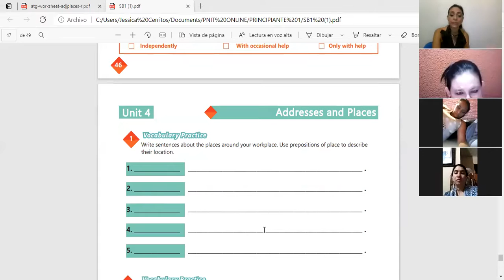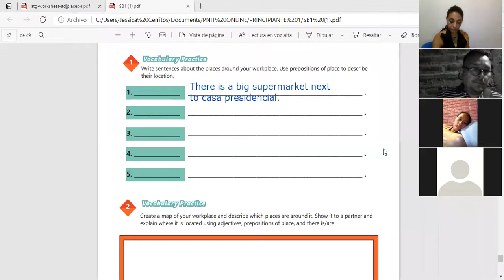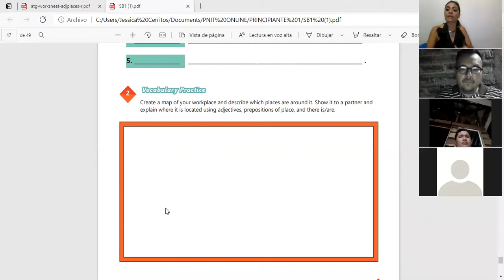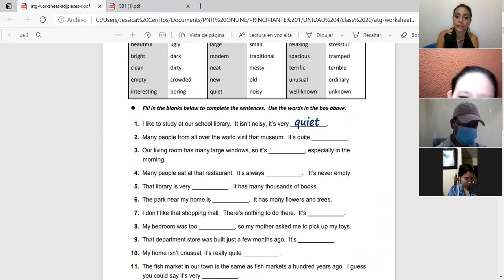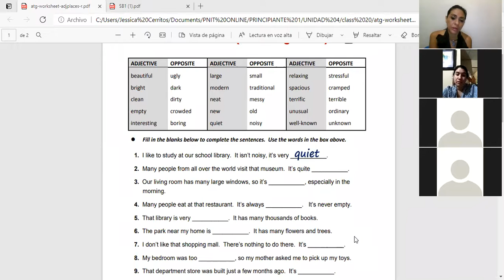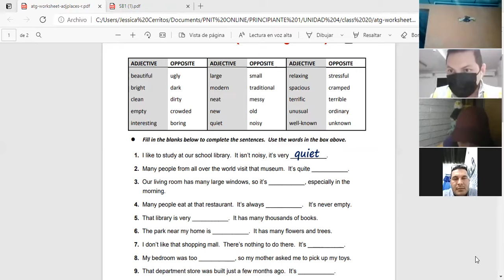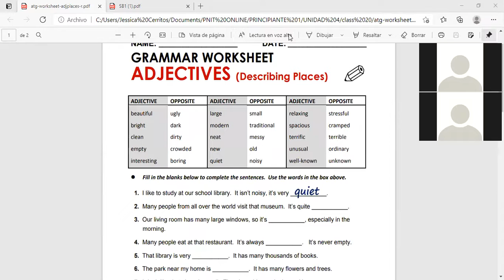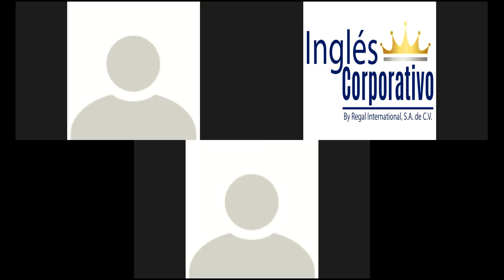Ingles Corporativo-Videoconferencia #20 There is, there are, and adjectives to describe places